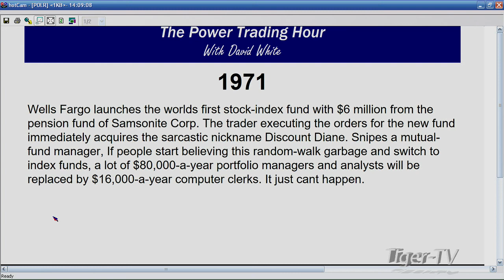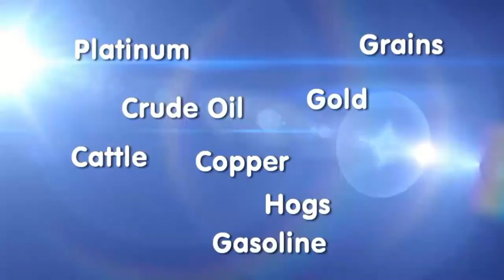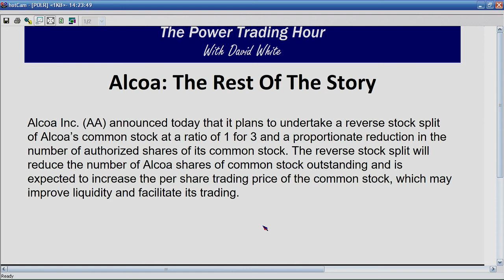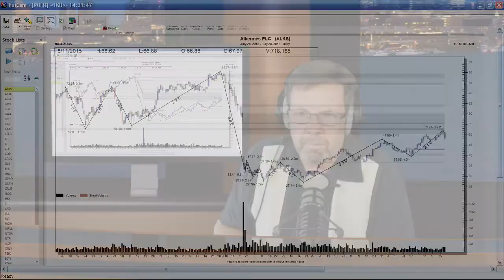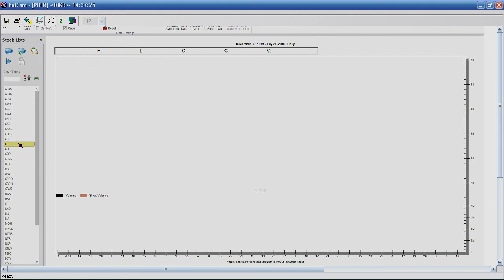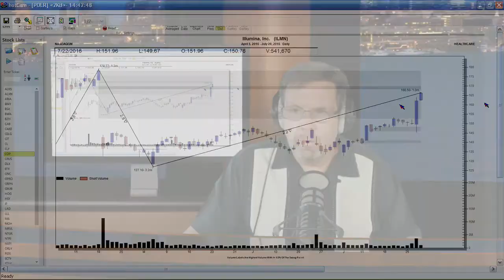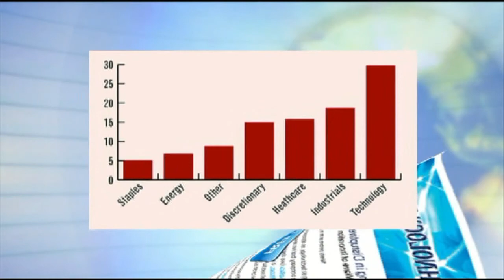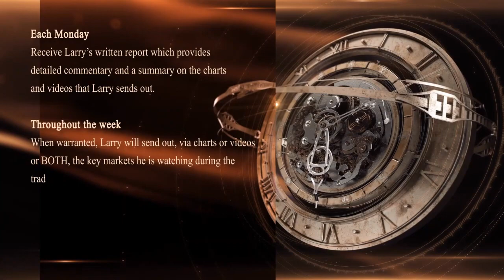July 28th Power Trading Hour with David White on TFNN 2016